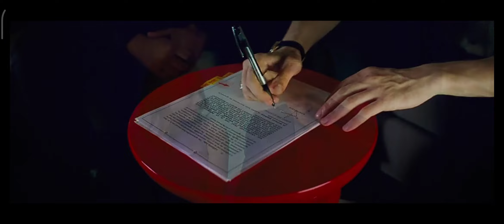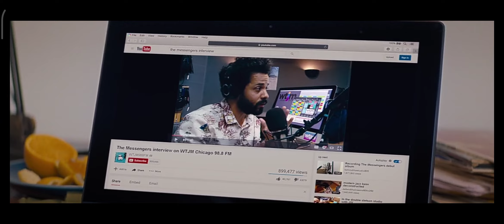City of Stars||Song||La La La Land